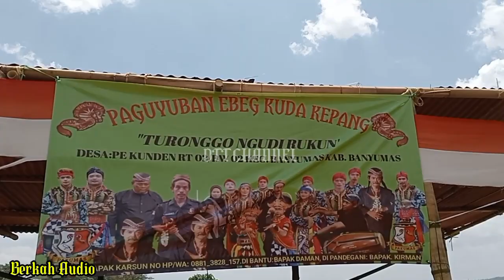Tari Kreasi PRAJURITAN||ebeg banyumasan TURONGGO NGUDI RUKUN Pekunden by Berkah Audio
LIVE EBEG BANYUMASAN TURONGGO NGUDI RUKUN PEKUNDEN

kuda.